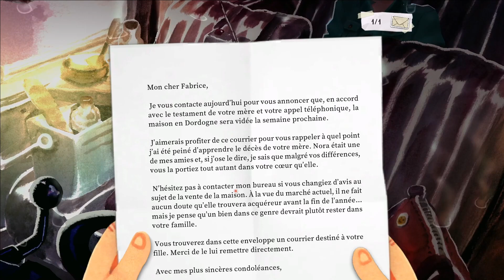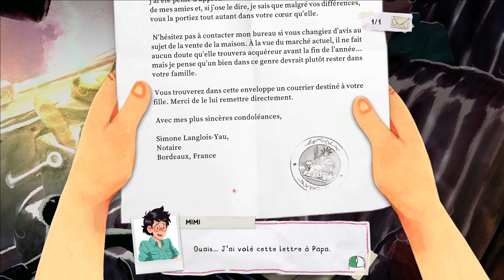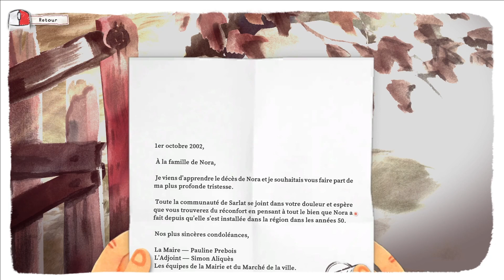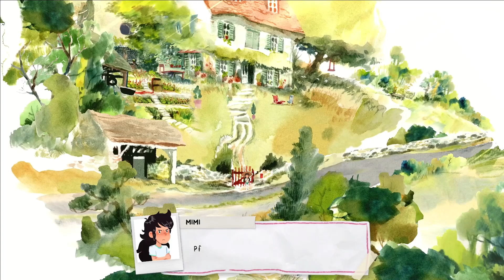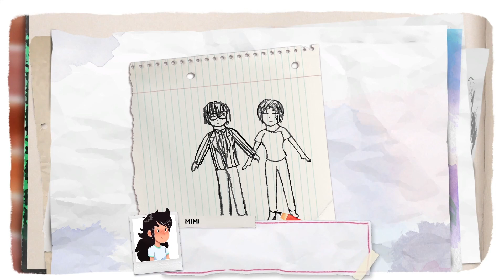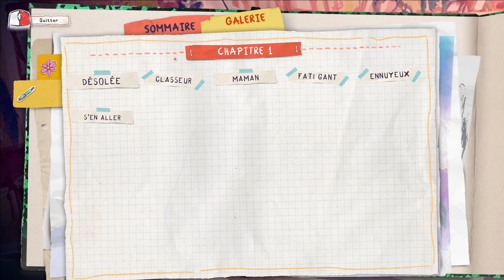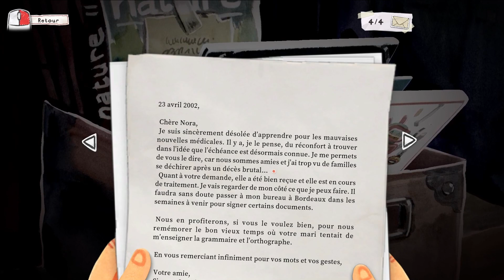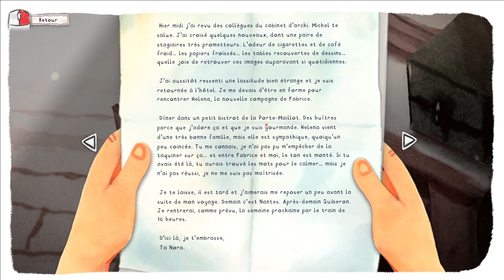Dordogne - Une aventure narrative française magnifique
Plongez au cœur d’une expérience narrative unique et parcourez les paysages aux milles couleurs estivales de la Dordogne tout au long d’un parcours initiatique vibrant qui éveillera vos sens et vous fera renouer avec vos émotions enfouies.